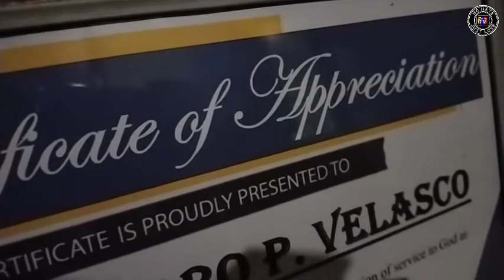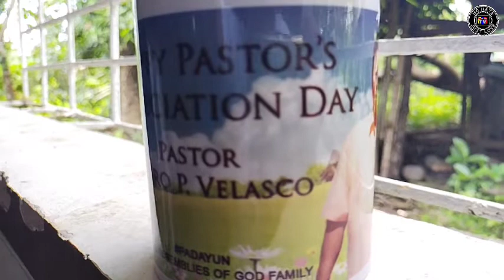Assemblies of God Presents|Pastors' Appreciation Day| Ptr. Pedro P. Velasco| Honoring The Man of God